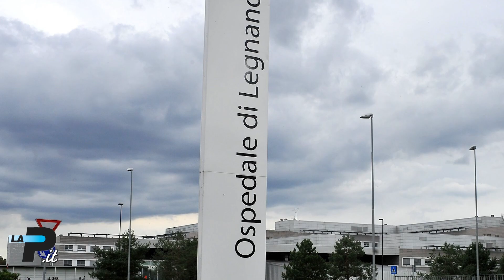Tg Prealpina | 08/06/2022 | Ore 13: anziano morto ustionato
- Varese, morto l'anziano ustionato
- Legnano, malore in piscina: morto il ventenne
- Gorla Minore, incendio in una ditta
- Varese, caos in Consiglio comunale
- Basket, Sorokas e De Nicolao a rischio partenza